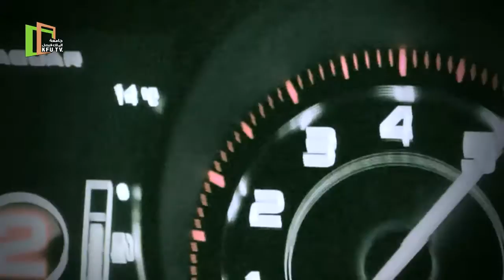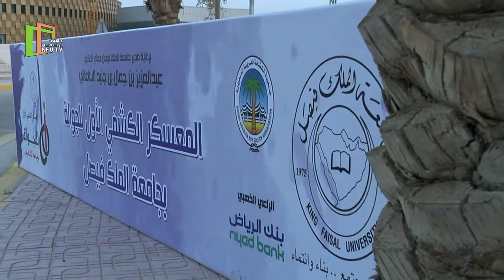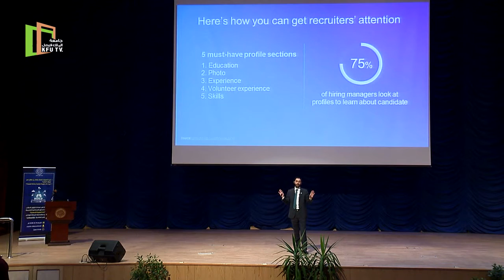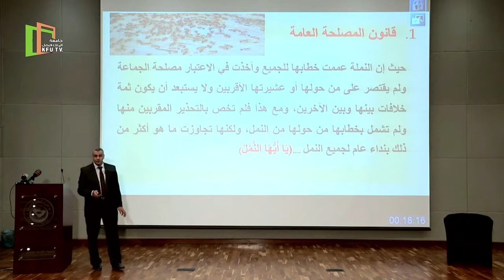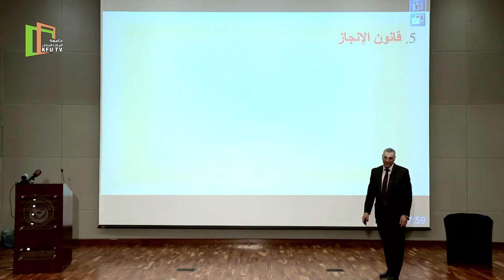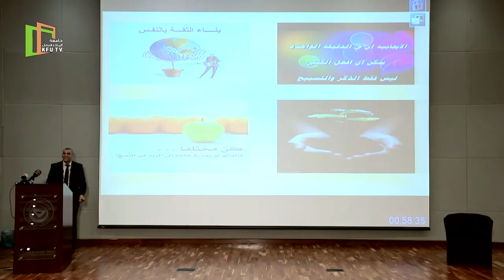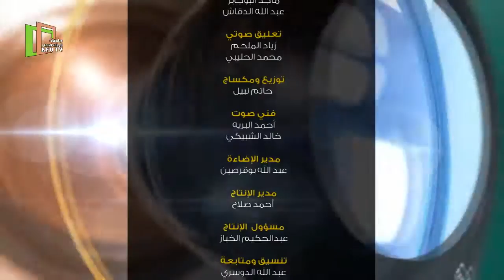عدسة الجامعة (3) | الحلقة 116 | 1438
عدسة الجامعة - من إنتاج المركز الجامعي للاتصال والإعلام - جامعة الملك فيصل